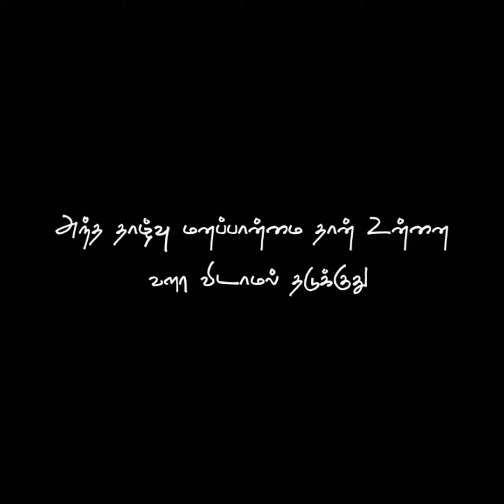Life motivation 💥💯 black screen vidio ||own voice||vkedits